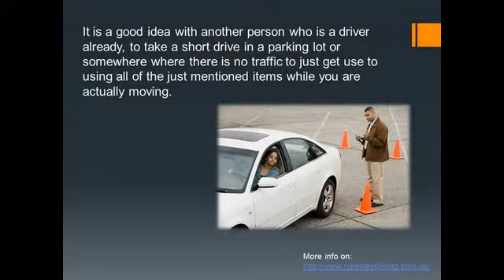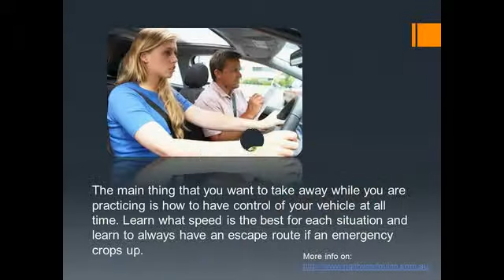Learning To Drive A Car On The Gold Coast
Rightway Driving School
62 Harper Street
Molendinar
Gold Coast, QLD 4214

Many people assume that they will just be able to hop into a car, and suddenly they will be an expert at driving a car. Actually, some of driving a car is basic common sense, but that attitude is what lures people into complacency and ends up being rather dangerous.

Whether you take a course in driving, which is really recommended, or you learn on your own, there are certain fundamentals, which will hold you in good stead as you are learning to drive. The first item of business is to get to know the equipment, so just sit in the driver's seat, and have someone describe all of the gadgets to you.

Items that you will need to know about include the ignition switch, the steering wheel, the accelerator, the shift lever, the brakes, the turn signal, and all of the mirrors. That seems like pretty basic stuff, because everyone knows all about those things, right? Wrong -- not everybody does know where these are located, and what do they do.

Next, it is a good idea with another person who is a driver already, to take a short drive in a parking lot or somewhere where there is no traffic to just get use to using all of the just mentioned items while you are actually moving. Learn how to start from a standing stop, and how much you press the accelerator to start slowly, and then increase speed. Get the feel of how hard to press the brake when you want to slow down or stop. Use the brakes, flick the turn signal, etc. Just get a good feel for the car.

Learn how to put the car in reverse, and how to turn while you are backing up. Learn to look in the mirrors, the one in the middle of the windshield and the two on each side of the car so you can see what is coming from in back of you. Learn how and when to use the turn signals.

The main thing that you want to take away while you are practicing is how to have control of your vehicle at all time. Learn what speed is the best for each situation and learn to always have an escape route if an emergency crops up.

Rightway Driving School
62 Harper Street
Molendinar